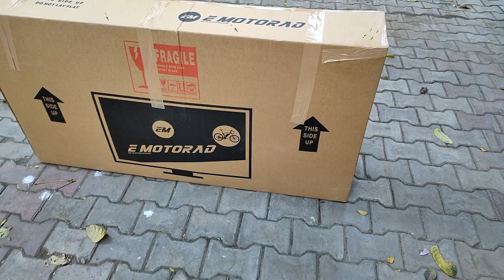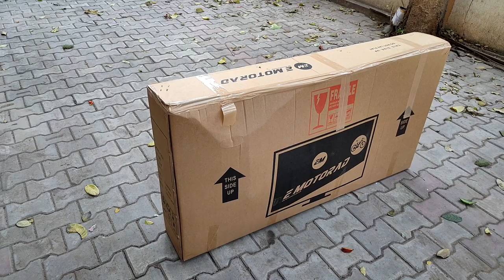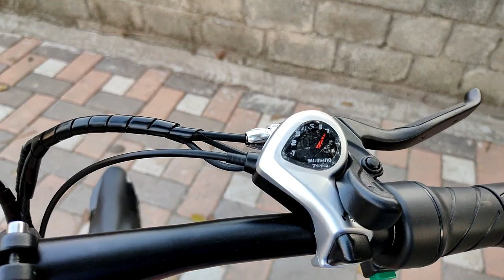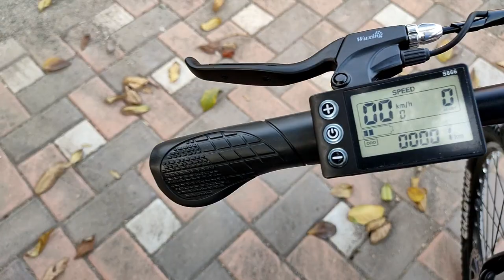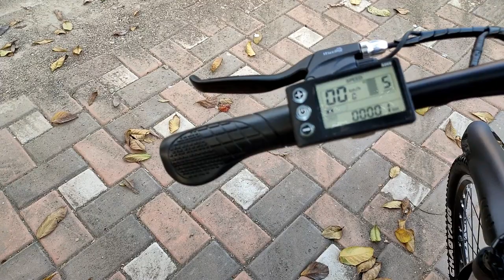Unbox/Assemble an Electric Bicycle at Home ? E Motorad TREX Review!!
Here is the video of assembling an Electric Bicycle.

If you cannot assemble at Home, definitely ask for professional help.